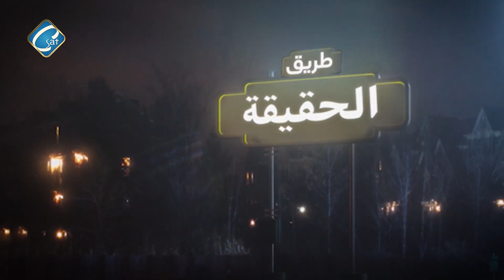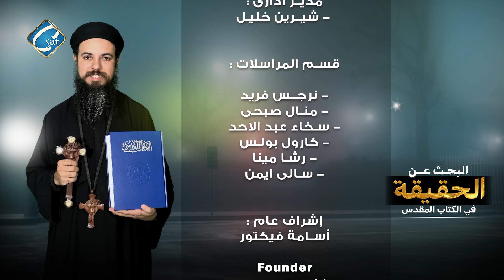البحث عن الحقيقة حلقة 53 "سفر التكوين " مع القس أسطفانوس مجدى